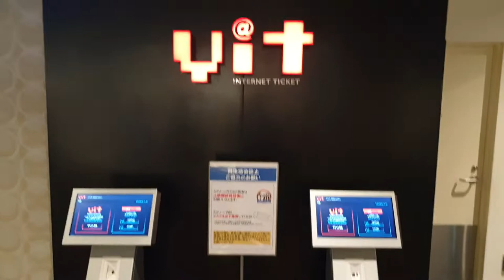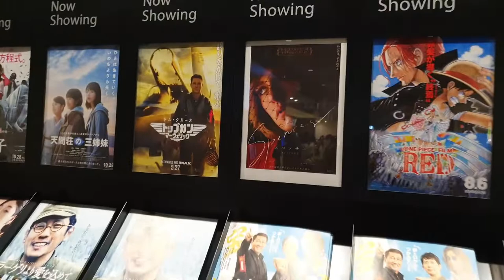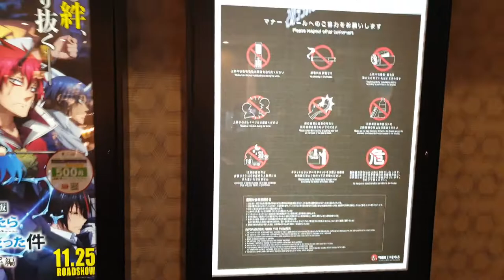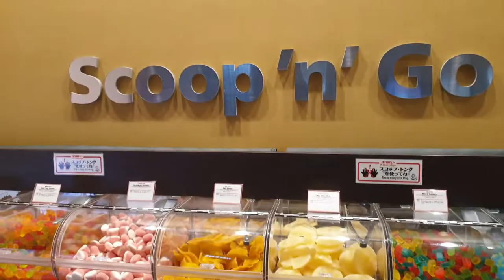Visiting Japanese Cinema In Tokyo